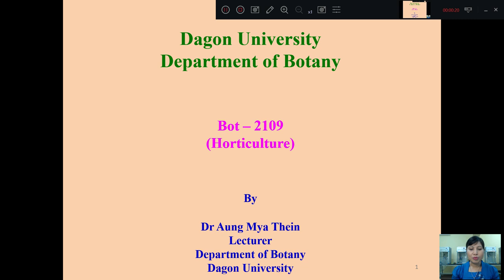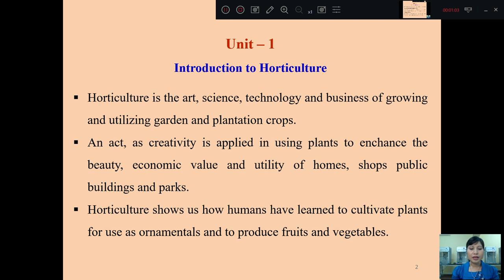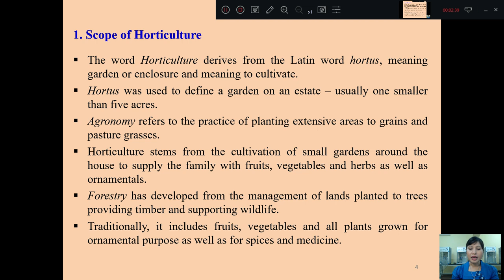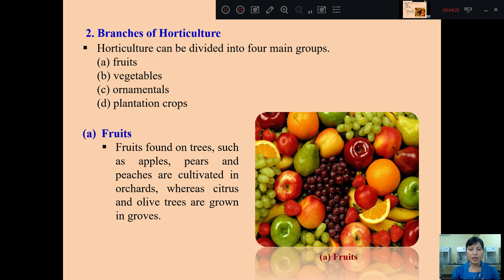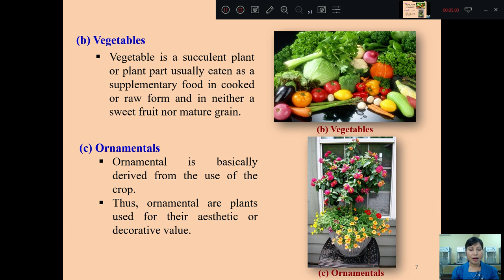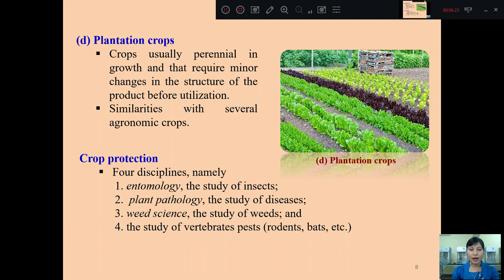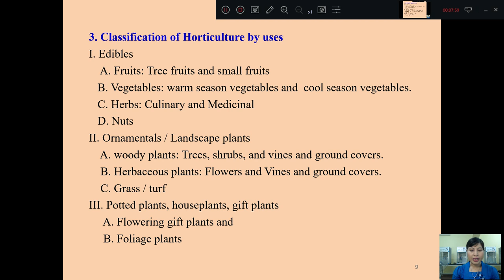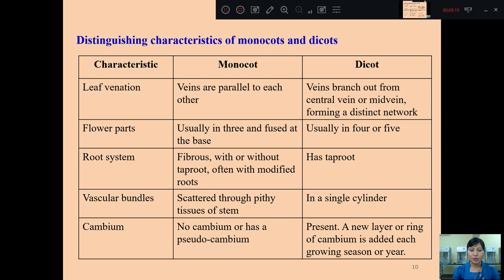[Bot 2109: Horticulture] Introduction to horticulture By Dr Dr Aung Mya Thein